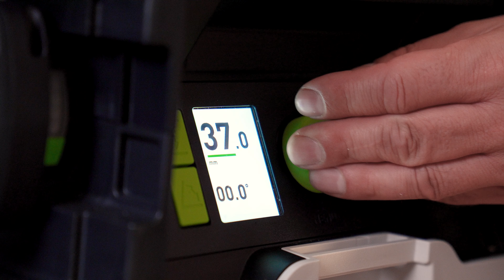DESHALB kaufen Profis nur noch DIESE 3 Tischkreissägen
DIESE Tischkreissägen sind ein Must-Have für die Werkstatt

Spare mit dem Code YOUTUBE15 15 €* bei deinem nächsten Einkauf auf contorion.de

▬ Beschreibung ▬▬▬▬▬▬▬▬▬▬▬▬▬

In unserem Tischkreissägen Vergleich stellen wir dir drei Modelle vor, die im Handwerk besonders beliebt sind: Die Festool Akku-Tischkreissäge CSC SYS 50 EBI-Set, die DEWALT Tischkreissäge 250mm DWE7492-QS, und die Makita Tischkreissäge 260mm MLT100NX1. Jedes dieser Modelle hat seine Stärken, und in diesem Video werden sie nicht nur vorgestellt, sondern auch kurz getestet, um dir einen praktischen Eindruck zu vermitteln.

Die Festool Akku-Tischkreissäge bietet kabellose Mobilität und eine digitale Steuerung für präzise Einstellungen. Die DEWALT Tischkreissäge ist für den Baustelleneinsatz gedacht, mit einem robusten Design und einem großen Sägeblatt. Die Makita Tischkreissäge verfügt über einen ausziehbaren Tisch und ist auf stationäre Einsätze mit größeren Werkstücken ausgelegt.

In unserem Vergleich erfährst du, welches Modell für dich das richtige ist, egal ob du Wert auf Mobilität, Präzision oder Leistung legst. Hier findest du alles Wichtige über Makita Tischkreissägen, Festool Tischkreissägen und DeWalt Tischkreissägen, um die perfekte Wahl für dich zu treffen.

Auf unserem YouTube Kanal findest du alles zu den Themen Profi-Werkzeuge, Maschinen und Industriebedarf! Wir bieten praxisnahe Produkttests, hilfreiche Tutorials und wertvolle Experten-Tipps, die dich optimal bei deinen Projekten unterstützen.

Als Partner des professionellen Handwerks steht Contorion allen Gewerken zur Seite: - Ob Landschaftsgärtnerei, Tischlerei, Metallverarbeitung oder KFZ-Werkstatt.Bei uns bekommst du fundierte Informationen und Empfehlungen rund um hochwertige Werkzeuge, innovative Technik und moderne Arbeitsmethoden. Unsere Videos helfen dir, das Beste aus deinen Projekten herauszuholen - mit dem richtigen Werkzeug von Contorion.

▬ Hier findest du noch mehr ✌️▬▬▬▬▬▬▬▬▬▬

▬ Timestamps ▬▬▬▬▬▬▬▬▬▬▬▬▬▬▬

00:00 - Intro
00:06 - Festool Akku-Tischkreissäge
01:37 - DEWALT Tischkreissäge
02:53 - Makita Tischkreissäge
04:15 - Fazit